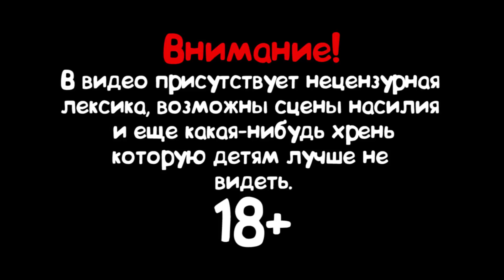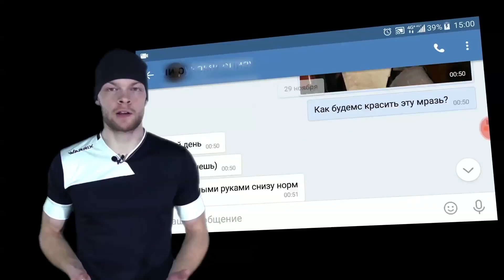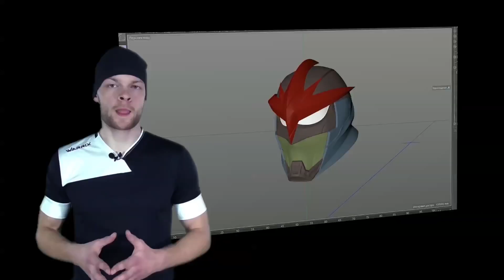Обзор текущих проектов + анонс новых